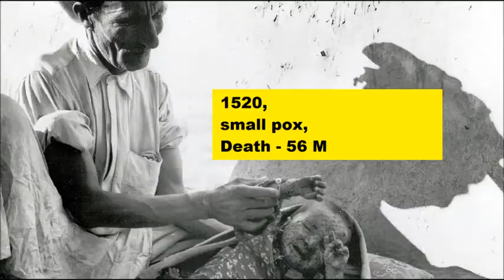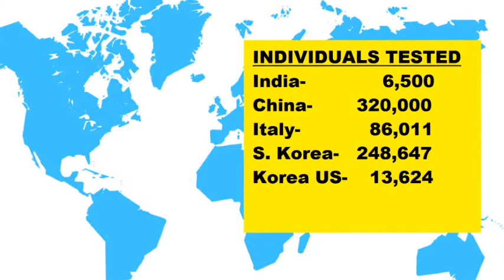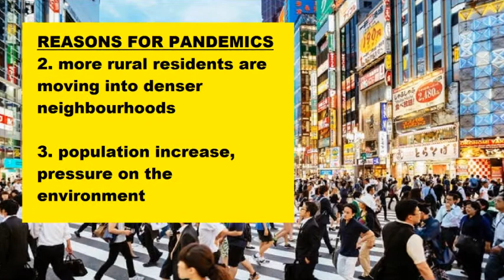Pandemics, a History. What Testing is Done in Coronavirus and How much? | By SanDanMax Sana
Sources:
themandarin, economictimes.

START A NEW SPORT TODAY...!!!
"I have Failed over and over again in my Life. And That is why I succeed".
-Michael Jordan

CONTINENT SPICE PRODUCTS

Best Herbal Shampoo
Continent Spice Amla Bhringraj Shampoo

Best general Massage oil
Continent Spice Sweet Almond Oil